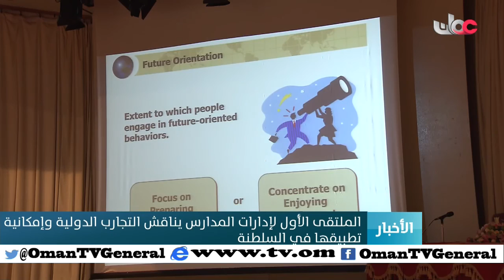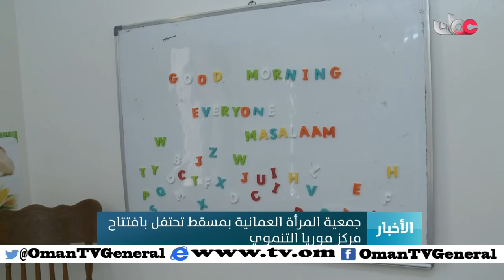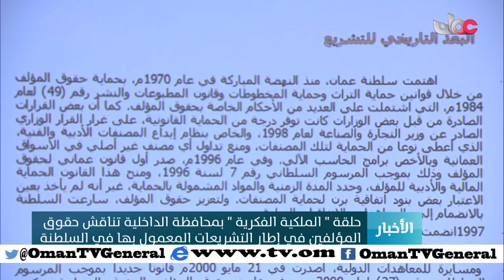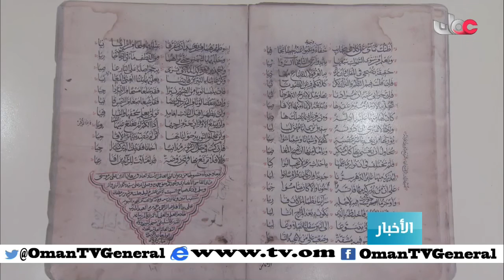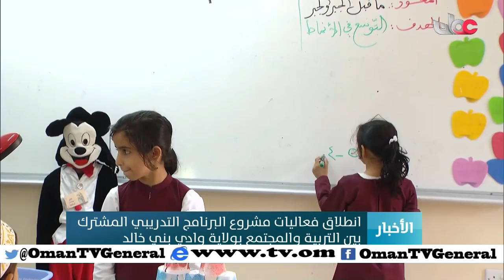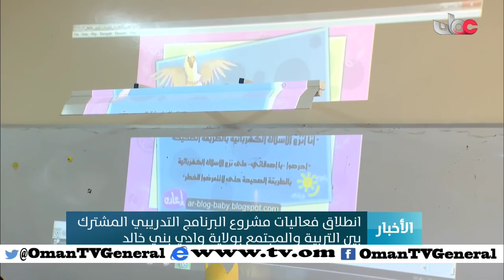أخبار عمان | الإثنين 25 أبريل 2016م